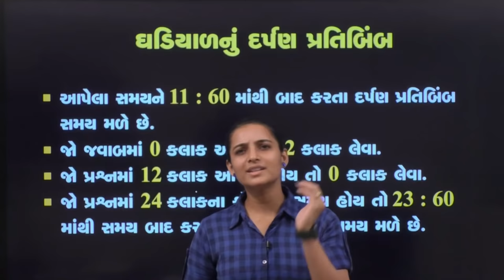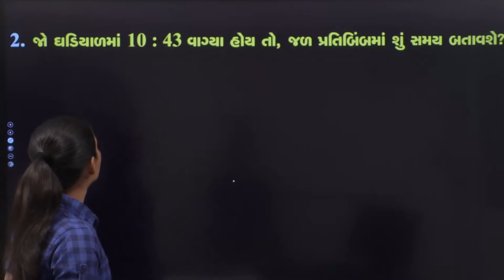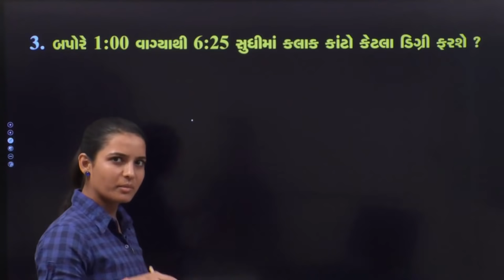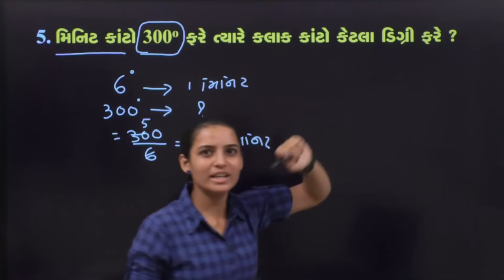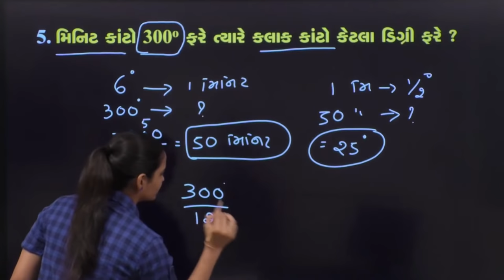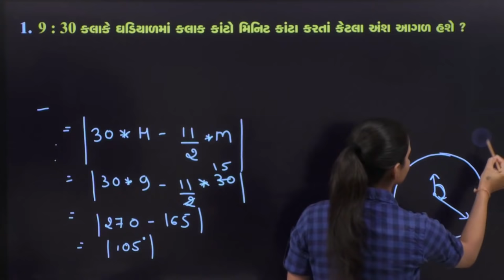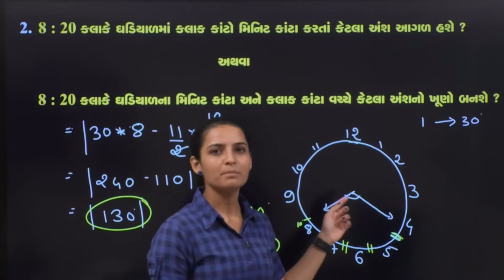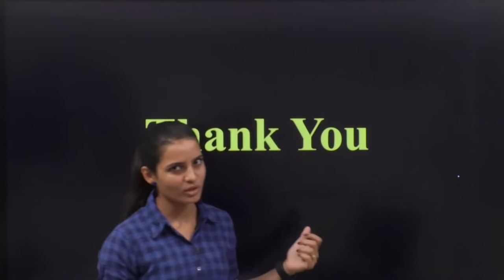Book Bird Live Lecture Series Day 03/Session 02/ Reasoning/Kinjal Ma'am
Reasoning - Kinjal Ma'am